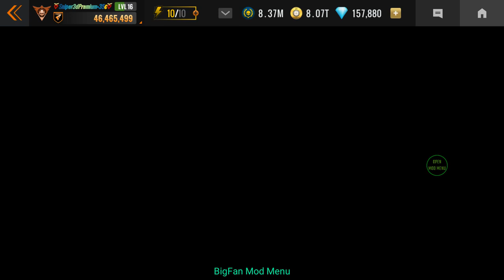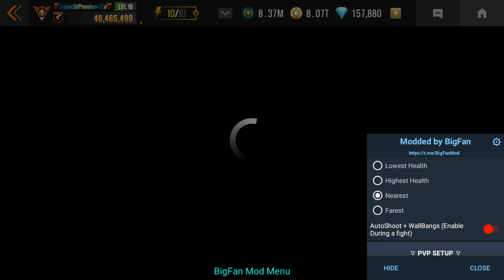S3D Sniper 3D BigFan Mod Aimbot WOPS Event Tutorial Telegram Zombie Event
To learn more and enjoy this powerful mod, please visit the following channel on Telegram and reach out to The Antiquer. Also inquire about premium plus. You may have noticed in recent months that S3D has gone way down hill in every way, using this mod will revive your excitement for the game you once felt. We have many tutorials and strong antiban features. We offer around the clock support for all of you S3D needs and have a large community always ready to give guidance.
showing how to use "wallBang" & "traditional aimbot" feature within the same round. If you are going to use the "wallbang" then it needs to be enabled after entering pvp and disabled before leaving pvp round.

zombie tutorial. Please pay close attention the the selections I make on the mod menu. This may take a few rounds of practice. As you can see they finish faster than ever before. Start speed on 5 and as you climb in tiers, increase your speed, by the time your on last tier your speed should be set on 10.